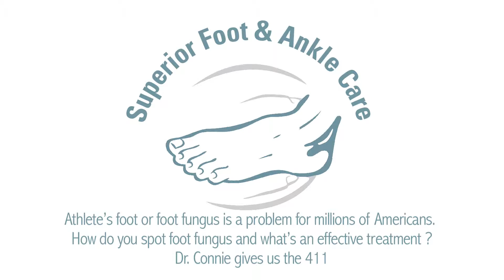What Causes Foot Fungus?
Dr. Connie tells us the effects of Fungus and the best way to avoid getting foot fungus. Contact Superior foot and ankle for your consultation today.